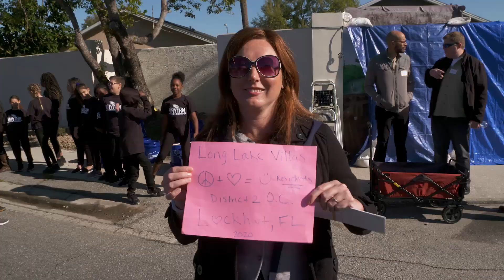OCFL Update | Lockhart Historic Mural Unveiling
Orange County District 2 Commissioner Christine Moore along with artist  and project designer Lisa Mikler, unveil a new mural depicting the history of the Lockhart community.